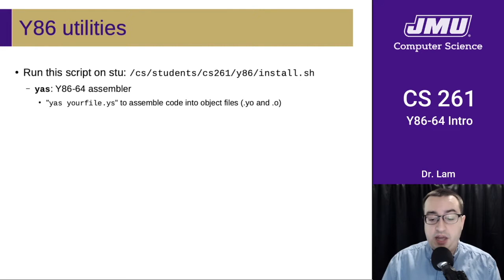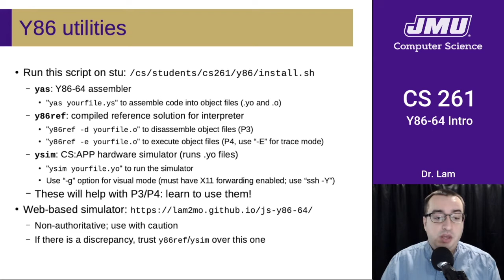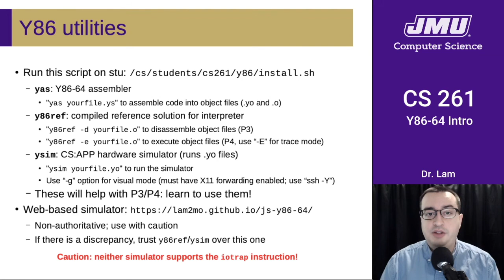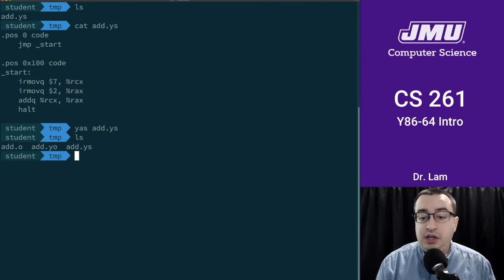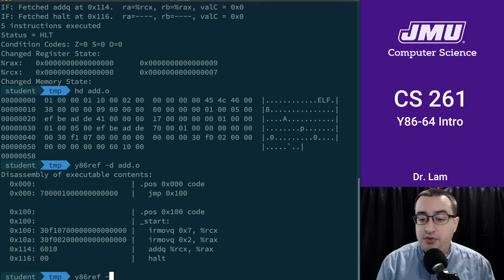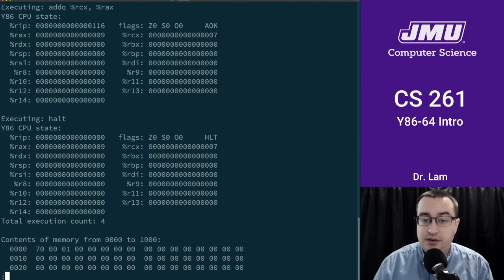JMU CS261 16 Y86 Intro Part 02 - Y86 Utilities and Demo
Y86 assembler, reference interpreter, textbook simulator, and web-based simulator with demos

FOR F23 and later: note that our output uses a "PC" label instead of "%rip" for the program counter.